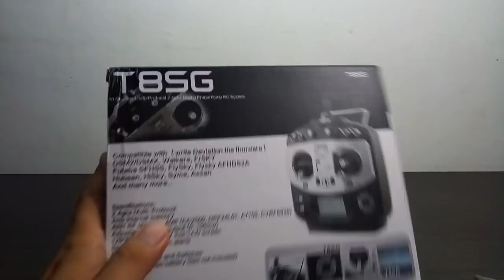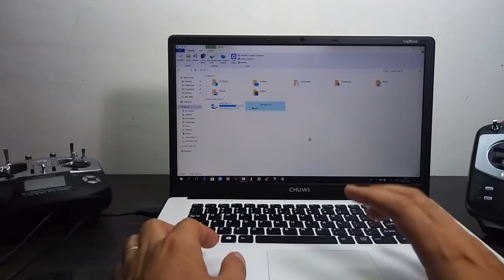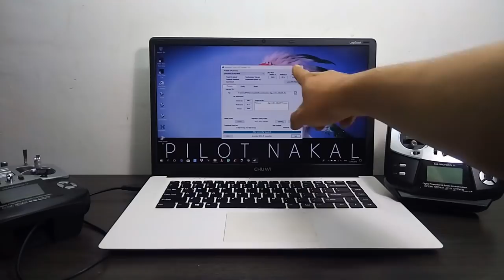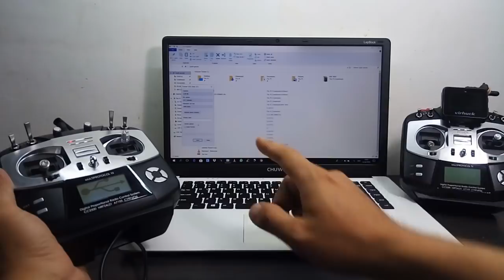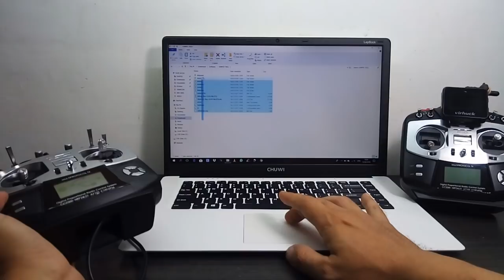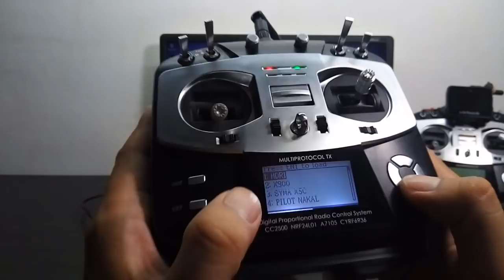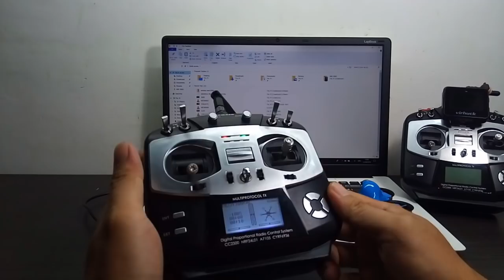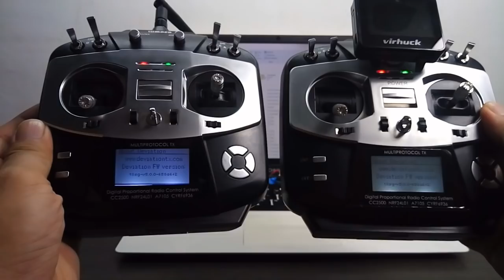Tutorial Service Jumper T8SG Error USB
Jika video tutorial dari Pilot Nakal bermanfaat dan berguna dapat memberikan Donasi via transfer:

Donasi tersebut sekiranya berguna untuk kelanjutan konten channel Pilot Nakal agar selalu dapat memberikan inspirasi dan tutorial serta modifikasi drone.

Buat yang sudah DONASI... Pilot Nakal
Mengucapkan Terima Kasih Banyak.

File Dari Pilot Nakal Bisa Dikirim Via Email dan Nanti File Tinggal Di'Extract Aja.